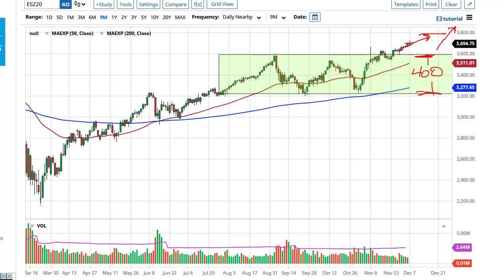S&P 500 Technical Analysis for December 8, 2020 by FXEmpire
The S&P 500 initially dipped lower during the trading session on Monday, but then turned around to show signs of strength again as buyers picked up value.